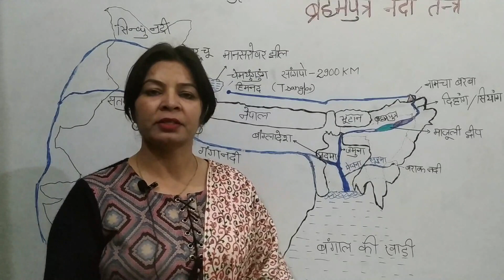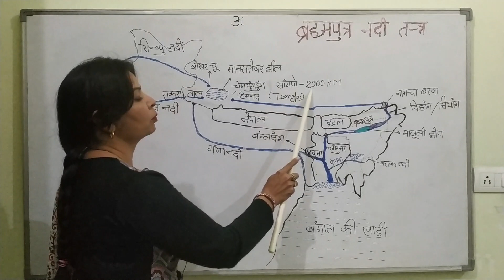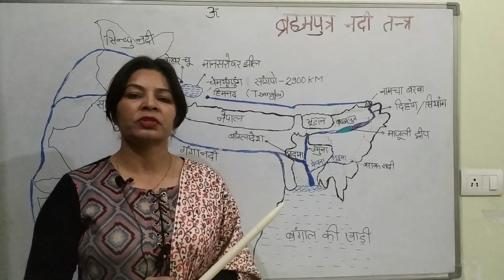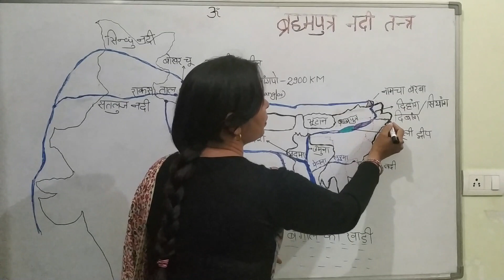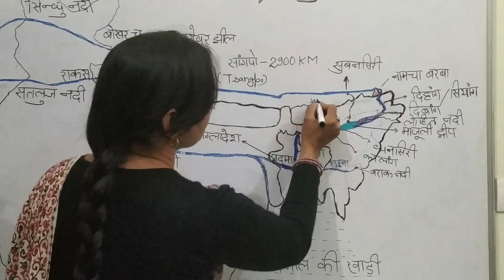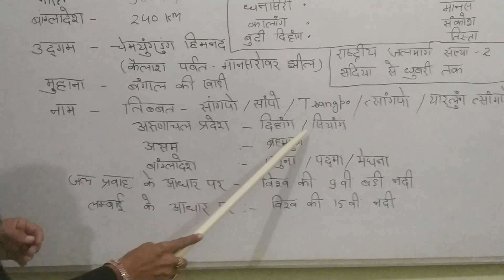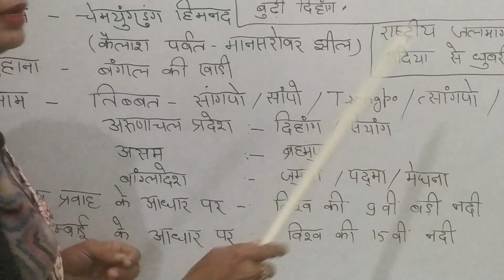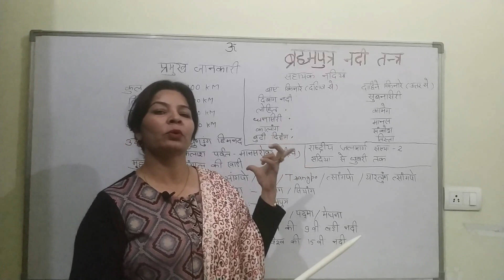ब्रह्मपुत्र नदी तंत्र ||Brahmaputra Or Iski sahayak nadiyan||Class9th and 11th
Brahmaputra nadi tantra Or iski sahaayak nadiyan
# Brahmaputra'sleanth 2900 kms. origin chemyungdung glacier near Mansrover lake in Tibbat.
It enter in Arunachal pardesh named as Dihang Or Siyang. After entering in Assam it is called as Barahmaputra river. Here it make a river island named Majuli Dweep. then at Golpara place it enter in Bangladesh. Here it is called as Jamuna
From Sadia to Dhubri used for navigation named National waterways no. 2
in Aasam.
# Barahmaputra tributaries from North. Subansiri, Kameg, manas, Tista,Sankash etc. From South. Dibang, Lohit, Dhansiri, Kalang, Budhi Dihang etc
# Barahmaputra fall in bay of Bangal.